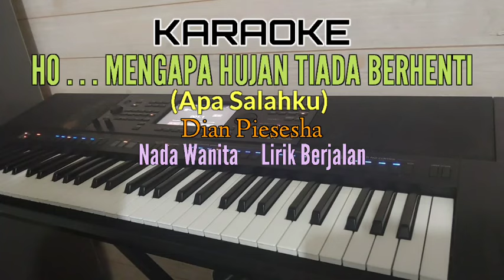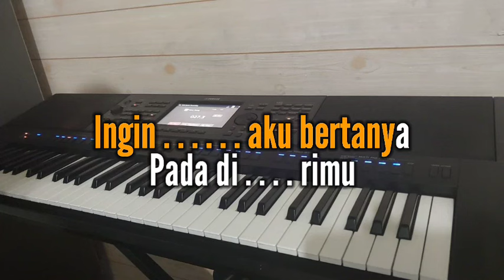KARAOKE NOSTALGIA || OH MENGAPA HUJAN TIADA BERHENTI (Dian Piesesha)